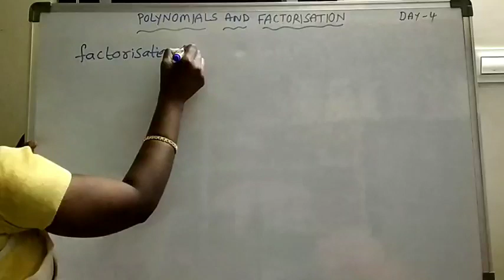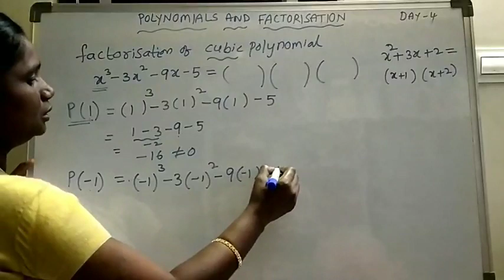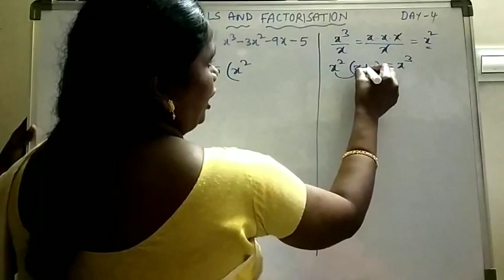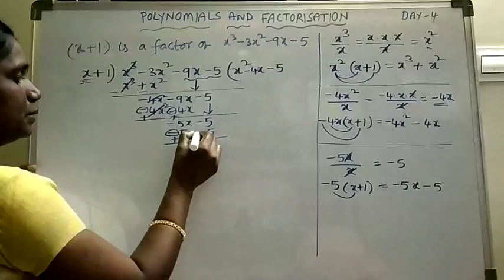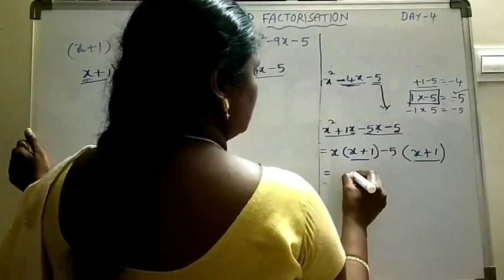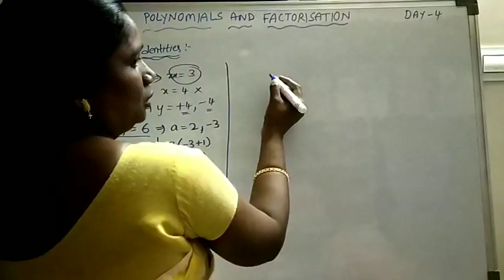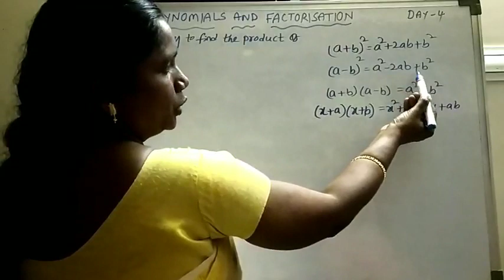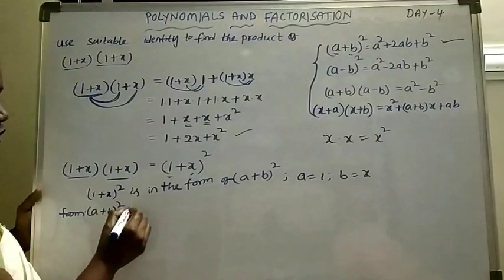IX Maths EM online class